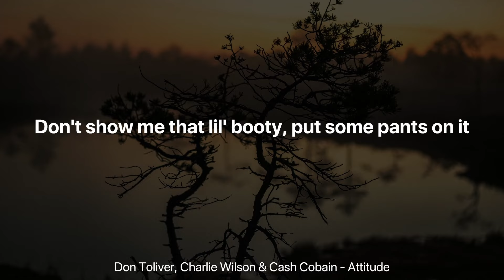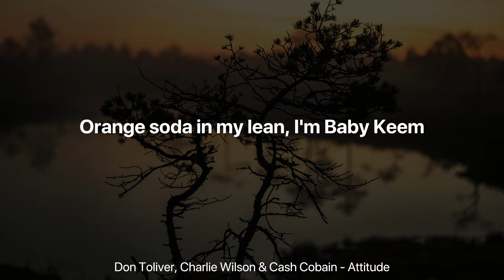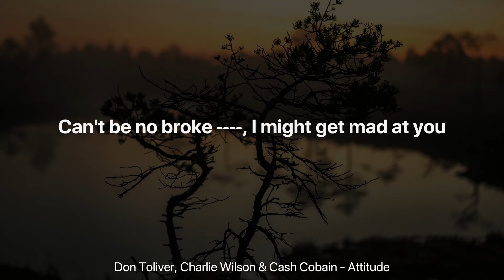Don Toliver, Charlie Wilson & Cash Cobain - Attitude (Clean Lyrics)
Don Toliver, Charlie Wilson & Cash Cobain - Attitude